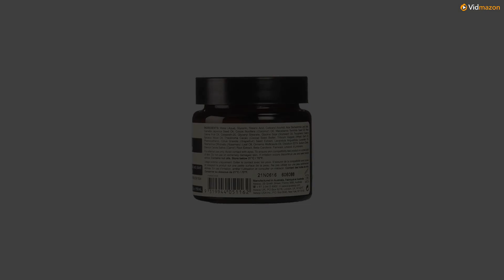Aesop Camellia Nut Facial Hydrating Cream, 2.01 Ounce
An ultra hydrating cream. Formulated with nut and plant extracts. Dissolves immediately into skin. Delivers optimum moisture to most dehydrated parts of skin. Contains no aggravators of sensitive skin. including artificial preservatives. Reveals softer. sleeker and more radiant skin. Perfect for sensitive or very dry skin types. An ultra hydrating cream Formulated with nut and plant extracts Dissolves immediately into skin